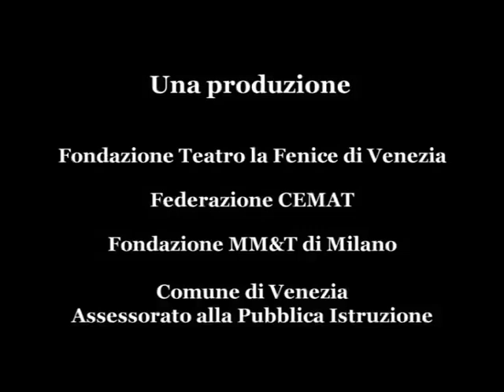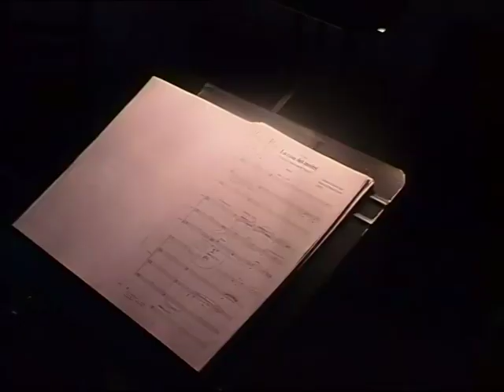La casa dei mostri - Paolo Furlani PRIMA PARTE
una produzione
Teatro La Fenice di Venezia - Federazione CEMAT
Studio MM&T di Milano - Comune di Venezia
La casa dei mostri
Mestre - Centro Candiani 25/26 marzo 2003
libretto: Maria Vago
maestro concertante e direttore: Paolo Furlani
regia ed ideazione scenica: Elisabetta Brusa
live electronics: Matteo Pennese - Walter Prati
musica contemporanea
Livia: Paola Quagliata
vocalista: Renato Gatto

video di Angelo Bozzolini - prodotto dalla Federazione CEMAT